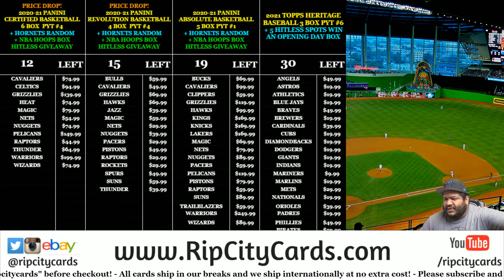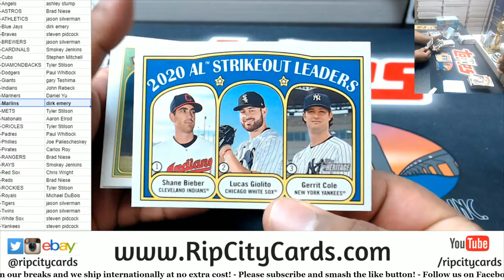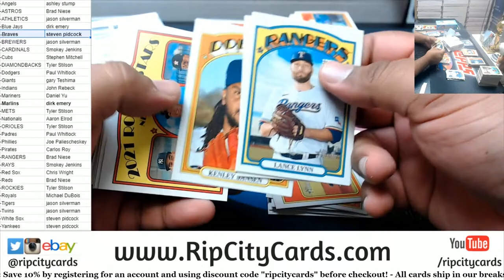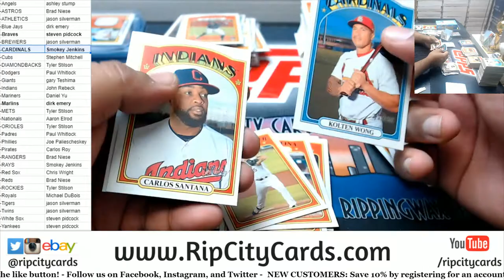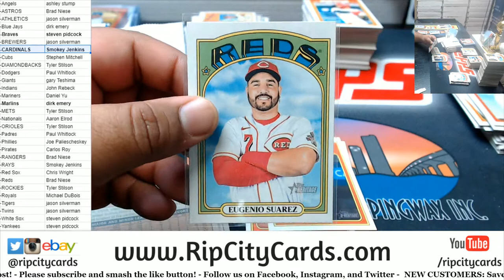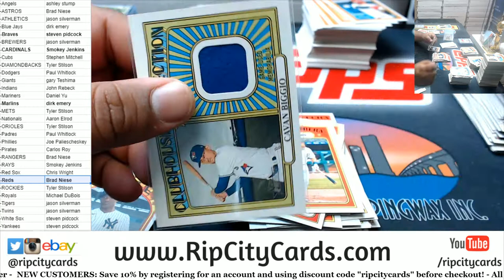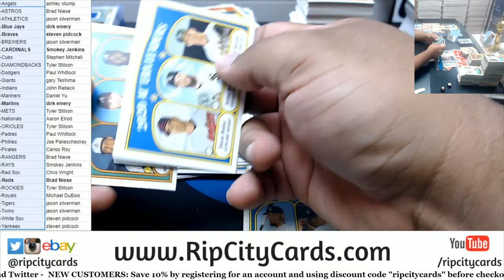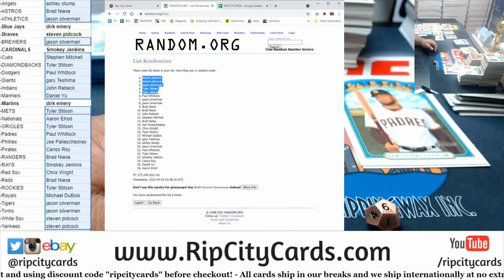2021 Topps Heritage Baseball 3 Box PYT #5